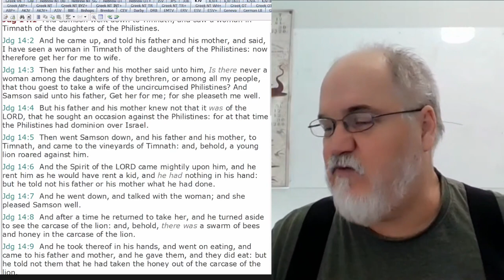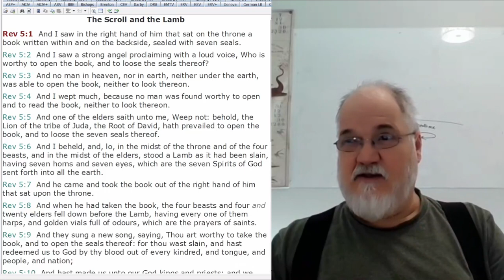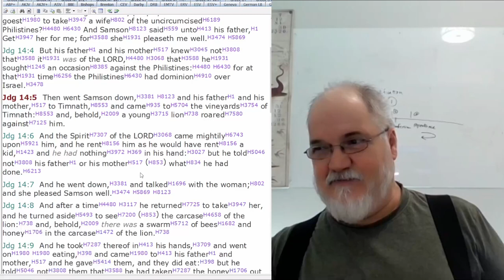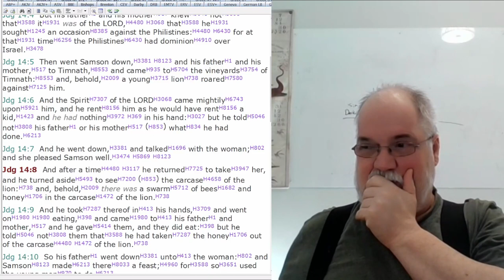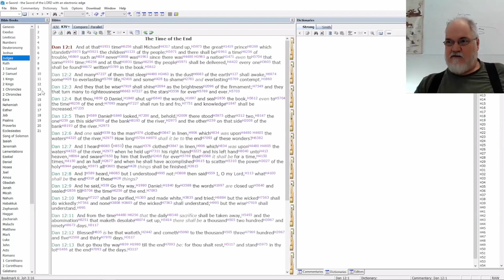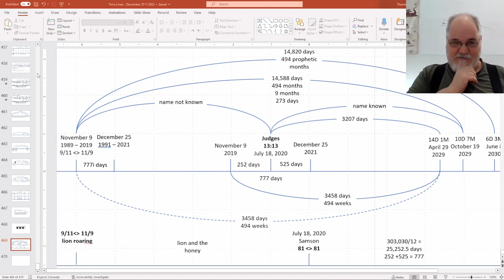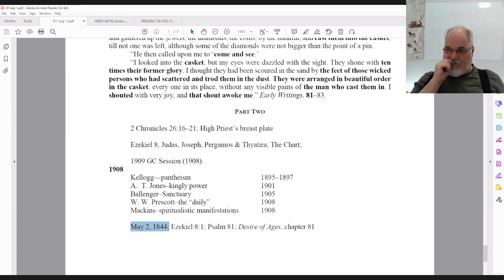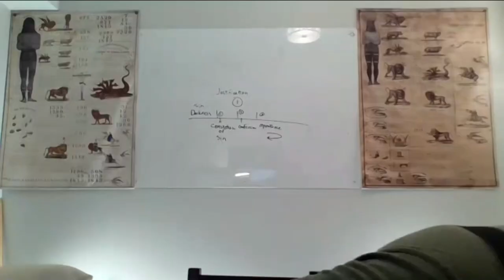2022 12 26 252. Understanding The Lines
Judges 14